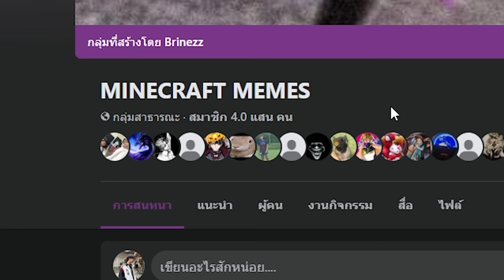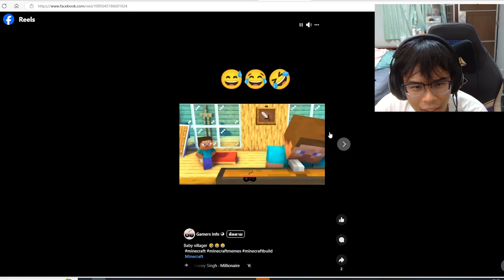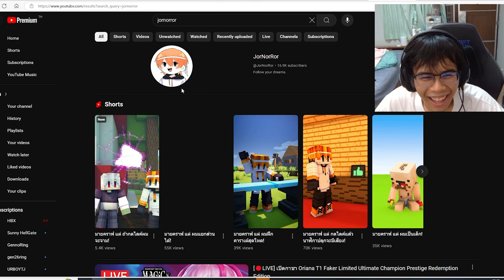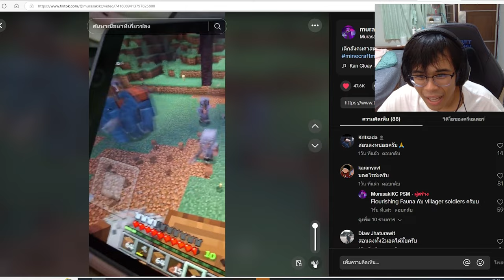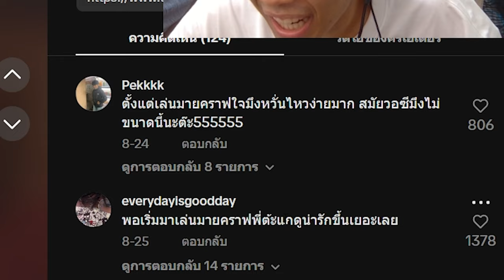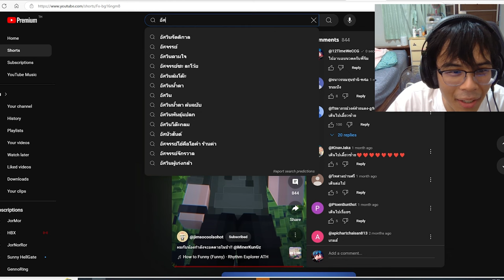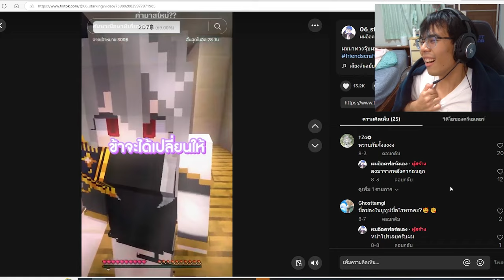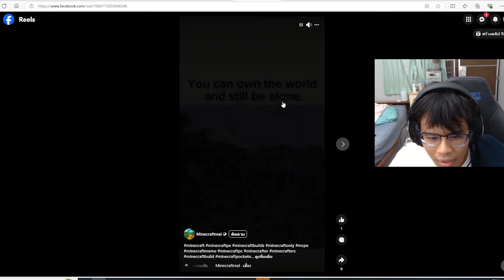มีมมายคราฟ ที่ผมกำลังดูอยู่ตอนนี้มันทำให้ผมประสาทกิน555 (Minecraft Meme)